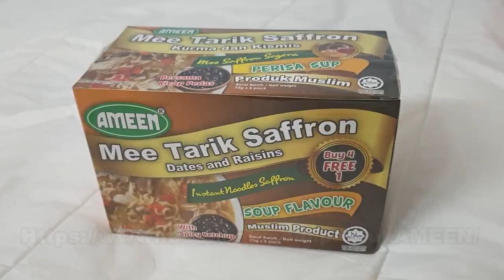Ameen Mee Tarik Saffron Perisa Kari | Produk Muslim Viral | MUKBANG MALAYSIA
Ameen Mee Tarik Saffron Perisa Kari | Produk Muslim Viral Dah lama tak upload makan-makan ni. Kali ni makan mee tarik viral. Produk Ameen Mee Tarik Saffron. Produk Muslim & Produk tempatan. Apa yang menarik tentang Mee tarik ni ? Bahan-bahan diperbuat dari Kurma, Kismis, Saffron dan lain-lain. Mee ni baik untuk minda.